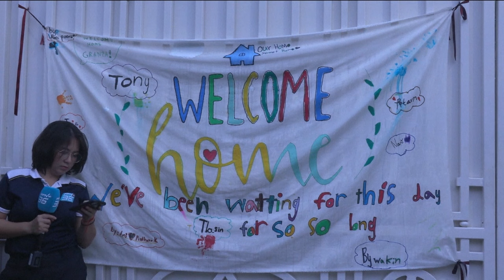Thai ex-PM Thaksin arrives at Bangkok home | AFP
Jailed former Thai prime minister Thaksin Shinawatra arrives back at his Bangkok home early Sunday, just six months after his dramatic return to the kingdom from 15 years of self-imposed exile.